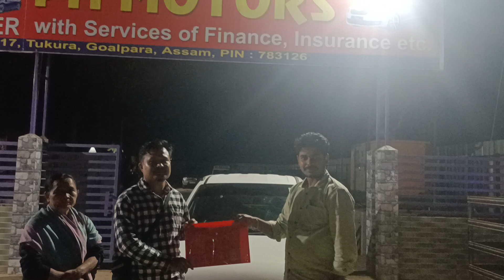Daal aro p n motors ni delivery ongangtaijok aro saoba nangode contact kaatbo ph 8876354250